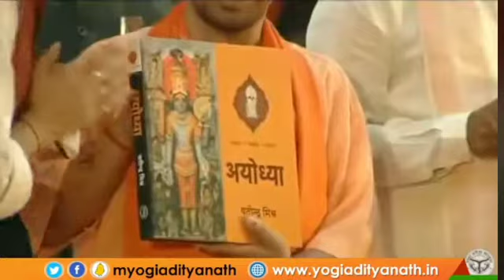वाणी प्रकाशन ग्रुप | ‘अयोध्या: परम्परा, संस्कृति और विरासत’ - यतीन्द्र मिश्र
दीपावली के शुभ अवसर पर अयोध्या में आज शाम वाणी प्रकाशन ग्रुप और  अयोध्या  शोध संस्थान के सहयोग द्वारा प्रकाशित व रचनाकार यतीन्द्र मिश्र द्वारा लिखित ‘अयोध्या: परम्परा, संस्कृति और विरासत’ का लोकार्पण मा. मुख्यमंत्री श्री योगी आदित्यनाथ जी द्वारा अयोध्या में ‘दीपोत्सव’ के दौरान लोकार्पण किया गया।

लोकार्पण में पुस्तक के लेखक यतीन्द्र मिश्र व वाणी प्रकाशन ग्रुप के चेयरमैन व प्रबन्ध निदेशक अरुण माहेश्वरी  उपस्थित रहे।

कार्यक्रम की एक झलक इस वीडियो में आप सभी के समक्ष प्रस्तुत है।